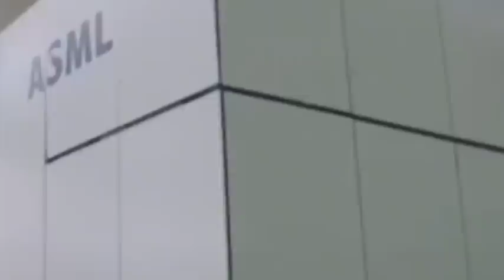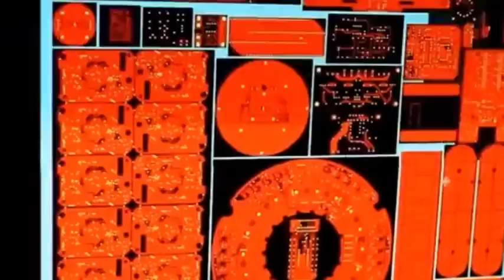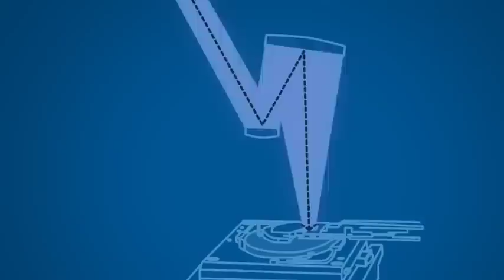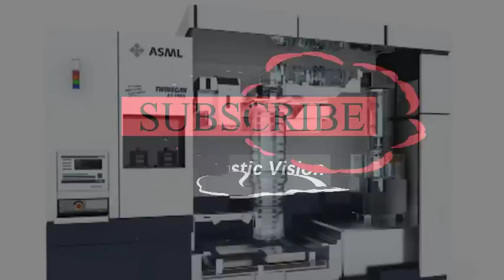The Chinese Academy of Sciences has developed an EUV light source engineering prototype.